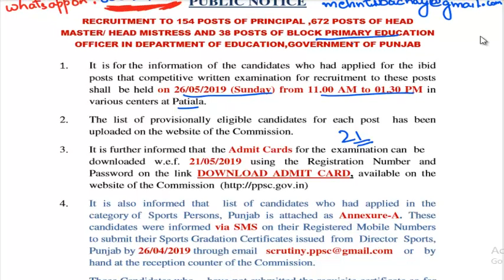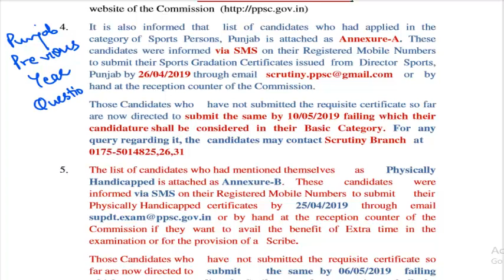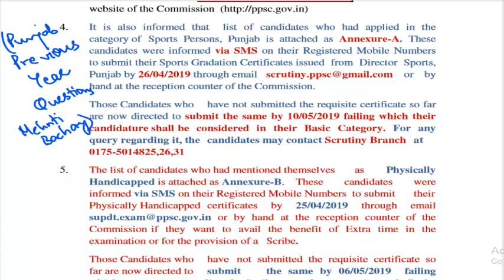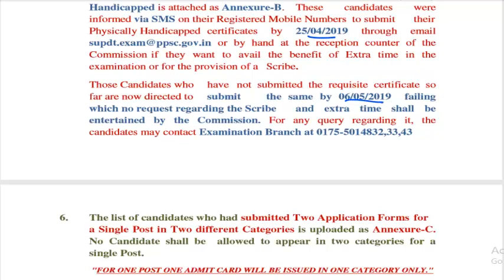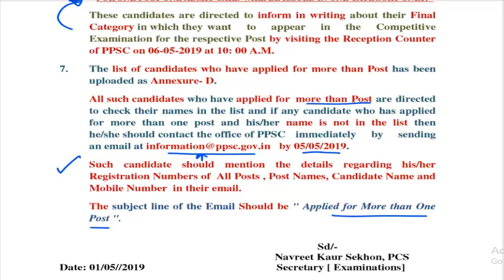PPSC LATEST UPDATE 2019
THIS VIDEO IS REGARDING   PPSC LATEST UPDATE.

for test series of PPSC PRINCIPAL, HEAD MASTER/ HEAD MISTRESS, BPEO  related information: